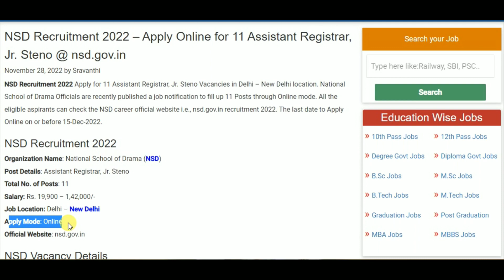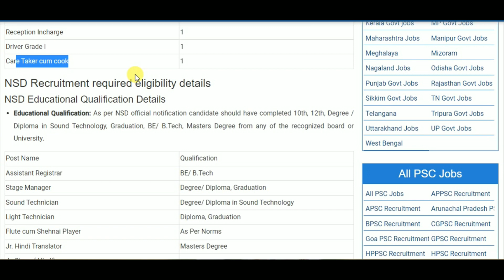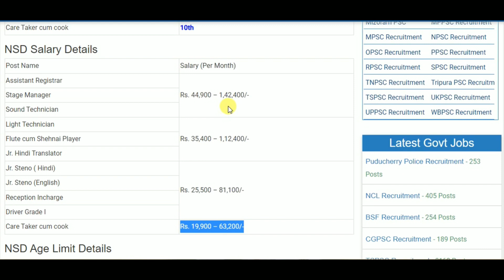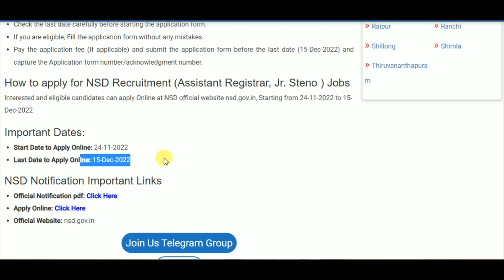NSD Recruitment 2022 – Apply Online for 11 Assistant Registrar, Jr. Steno Posts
10th pass job
12th pass Jobs
Graduation jobs
Vacancy
Jobalert
Government Jobs
Recruitment 2022
Bharti 2022
Recruitment hub
Vampire hub
Latest Govt Jobs 2022
Jobs 2022
Vacancy 2022
Current Affairs
Exam Pattern
B-Tech Jobs
Diploma Jobs
Latest Job Update
Sarkari Result